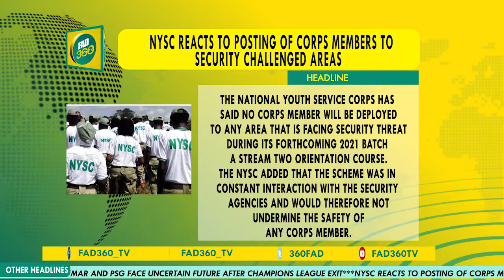WEDNESDAY NEWS HEADLINES